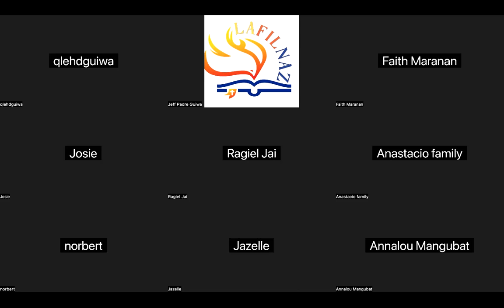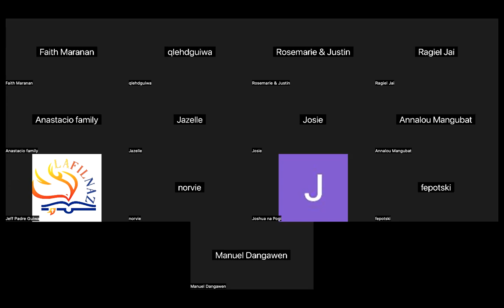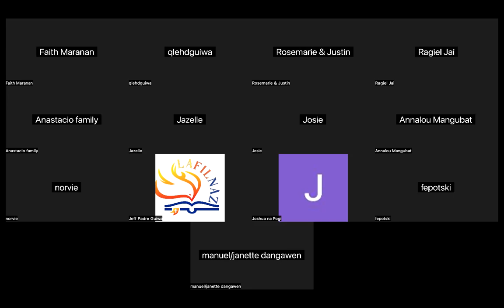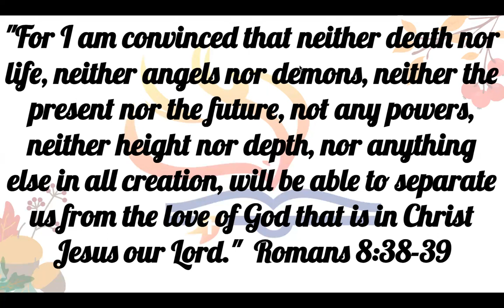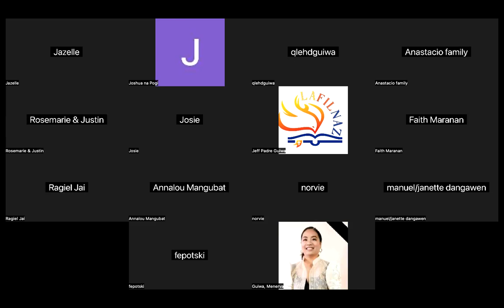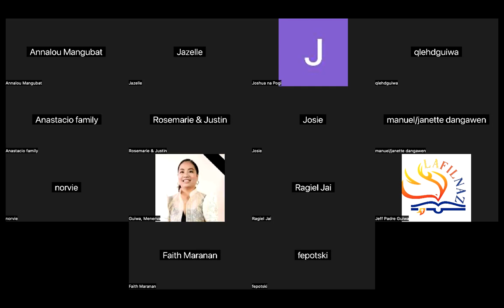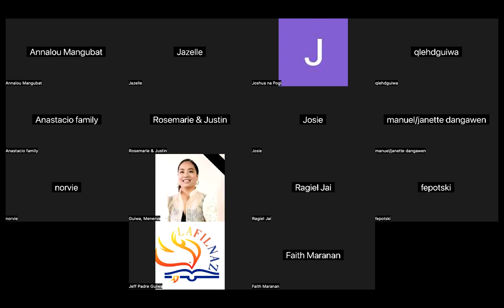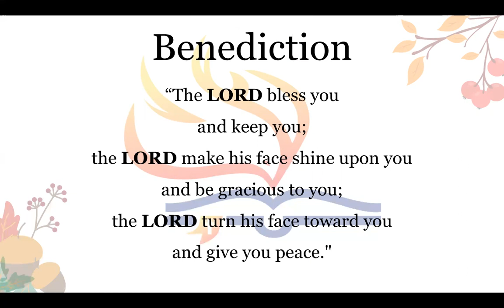6/28/23 THE UPPER ZOOM PRAYER GATHERING (Jeff Padre Guiwa)